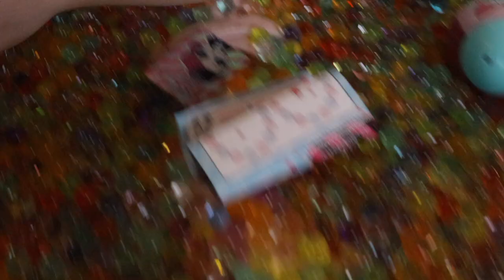Orbeez Surprise Eggs | Sensory Friendly | Toddler Videos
Ellis And Orlah Hunt In 1 Million Orbeez For Surprise Eggs
Love, Ellis & Orlah ❤